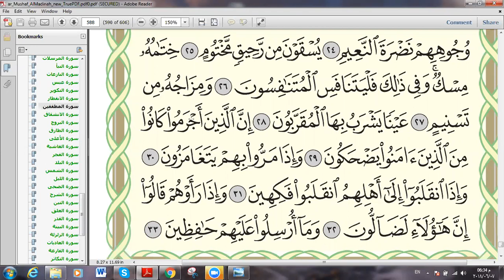Eaalim Haleema - Surah Al-Mutaffifin and tajweed